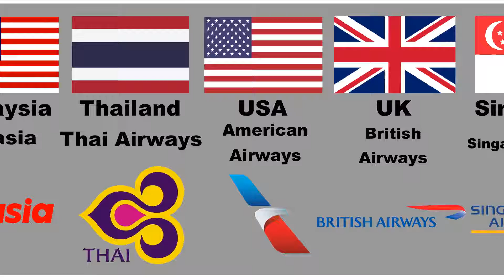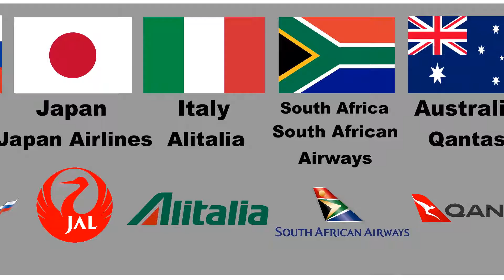Airlines from different countries